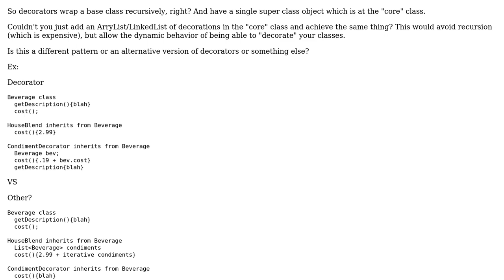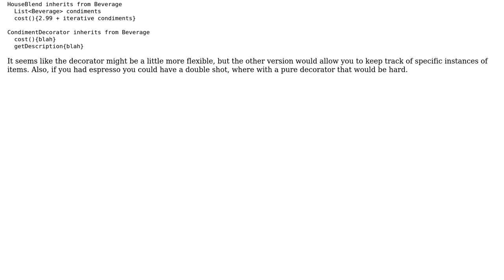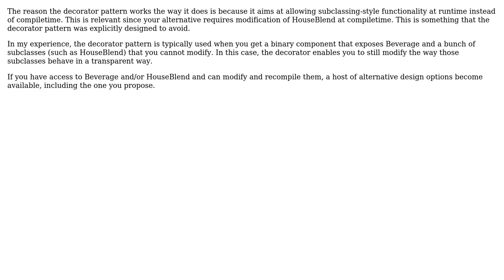Software Engineering: Iterative alternative to decorators? (2 Solutions!!)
Software Engineering: Iterative alternative to decorators?

With thanks & praise to God, and with thanks to the many people who have made this project possible! | Content (except music & images) licensed under CC BY-SA | Music | Images & others | With thanks to user Kilian Foth user Joshua Olson user Deckard and the Stack Exchange Network Trademarks are property of their respective owners. You are responsible for your own actions.